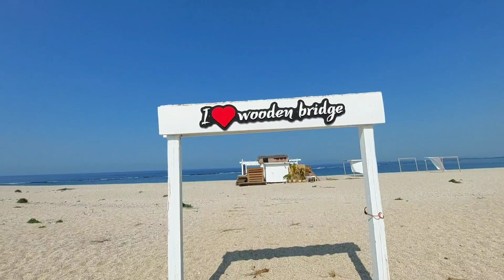ostrvo Lefkada; ''Most ka nepoznatom ..''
Šetnja mosticem ( klimav, drveni ali čvrst u svojoj suštini :) preko mocvare, kroz "pustinju", sve do plaze, obale Jonskog mora. Do Istine :) most nije samo prelazak preko vode, već simbol putovanja kroz život - putovanja ka istini.

The Bridge to the Unknown: A journey across the swamp, through the desert, all the way to the coast of the Ionian Sea. To the Truth :)

music; Heaven and Hell · Jeremy Blake